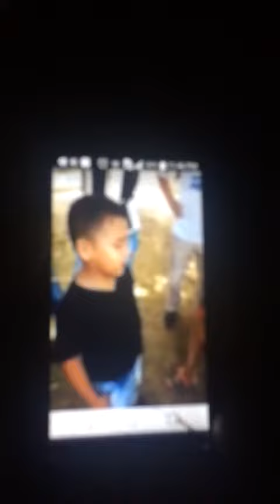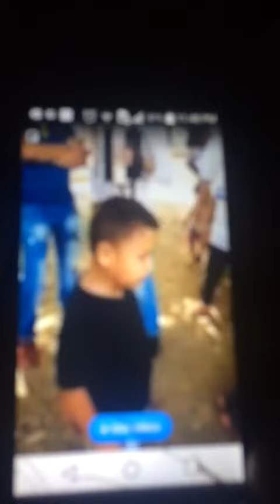Canta bonito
Que lindo canta